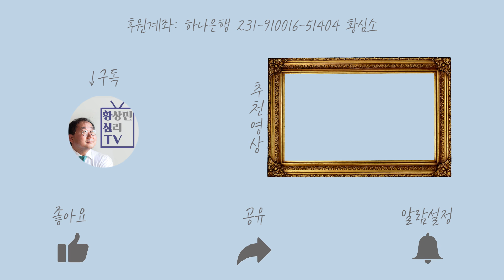잘나가는 변호사가 되는 비법 1부 -황심소: 내마음 읽기 by.황상민의 심리상담소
1) 사연보내기

2) 황심소 관련 홈페이지

---황심소 인스타그램 ID---
whangaimso
---황심소 트위터 ID---
whangsimso

3) 황심소에서 광고주를 모십니다.

4) WPI 워크샵 문의